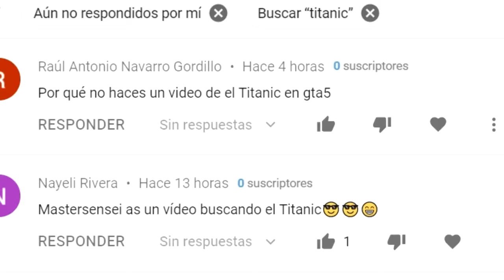ENCONTRÉ el TITANIC en GTA 5... (Mods)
GRAND THEFT AUTO V (GTA 5, GTA V): ENCONTRÉ el TITANIC en Grand Theft Auto 5... si quieres que suba más vídeos de Misterios y Curiosidades de este juego de Rockstar Games dale un buen like, debo de aclarar que esto no es una Creepypasta. Like para más Creepypastas, retos a las 3:00 AM, Momentos Divertidos, Mods, Trolleos en GTA 5 y más!!